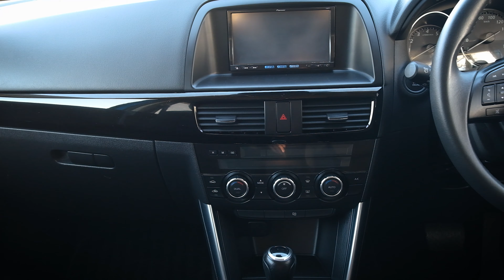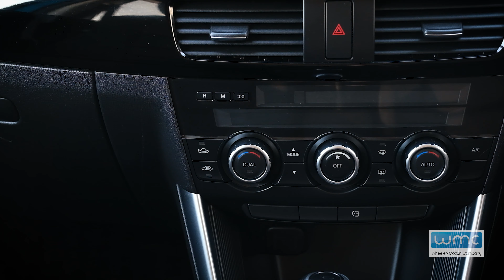2012 Mazda CX-5 20S 'Safety Cruise Package'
-2.0lt Chain Driven Engine
-Cruise Control
-RVM
-AFS
-Reverse Camera
-Tiptronic Gearbox
-Factory Alloy Wheels
-5 Door SUV
-Black Cloth Interior Trim
-Remote Locking Proximity Key
-Push Button Start
-Traction Control
-i-STOP
-6 SRS Airbags
-Adjustable Height Control Drivers Seat
-ABS Brakes
-Power Steering
-Power Windows
-Climate Air-conditioning
-Stereo
-Central Locking
-Tinted Factory Privacy Glass
-ISOFIX